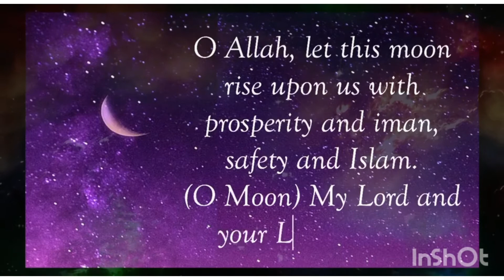Ramadan Mubarak 2021 Alhamdulillah Happy Ramadan Start Today